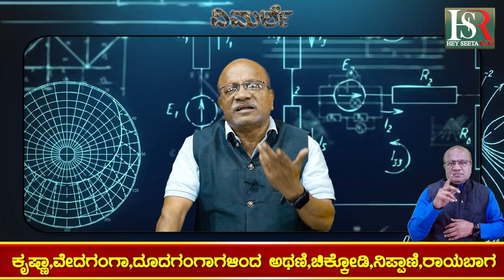Hey SeetaRam News | ಸುರಕ್ಷಿತ ಸ್ಥಳಗಳಿಗೆ ಶಾಶ್ವತ ಸ್ಥಾನಾಂತರದ ಯೋಜನೆ ಯಾವಾಗ ಆರಂಭ..?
ಲೋಳಸೂರ ಸೇತುವೆಯಂತಹ ಸೇತುವೆಗಳ ಉನ್ನತಿಕರಣ ಯಾವಾಗ..?
ಮುಳುಗಡೆಯಾಗುವ 33 ಹಳ್ಳಿಗಳ,ನಗರಗಳ ತಗ್ಗು ಪ್ರದೇಶಗಳ ಮನೆಗಳ